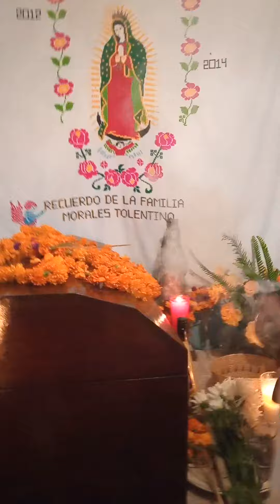todo listo para ir a entregar la sagrada cera a la nueva mayordoma.